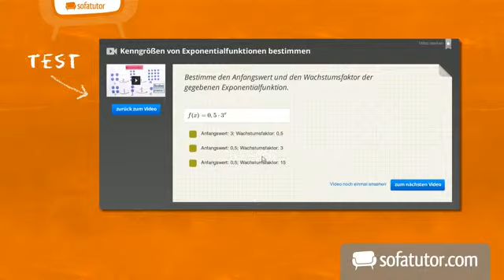Zentrische Streckungen und ihre Eigenschaften | Mathematik | Geometrie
Dieses Video bringt dir die zentrischen Streckungen etwas näher. Gemeinsam schauen wir uns die Eigenschaften von zentrischen Streckungen an und erklären dir diese. Zu den Eigenschaften von zentrischen Streckungen zählen, dass die gestreckte Strecke die k-fache Länge hat, die gestreckten Strecken parallel sind sowie dass die Winkel beim Strecken erhalten bleiben. Wir haben außerdem einen Tipp für dich: Schau doch mal bei sofatutor nach den anderen Videos zu den zentrischen Streckungen!

Dieses Video gehört zu: Mathematik | Geometrie | Ähnlichkeit, Strahlensätze, Streckungen